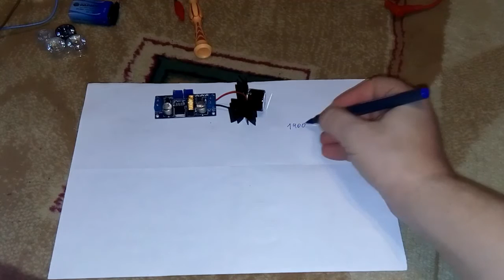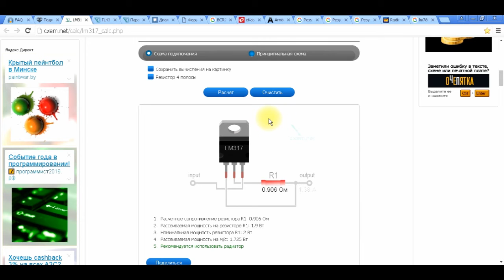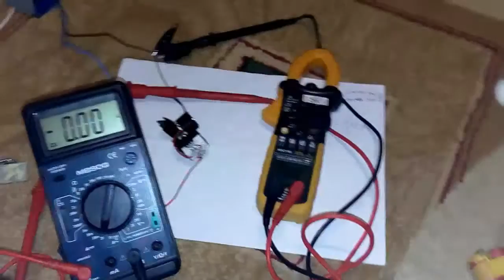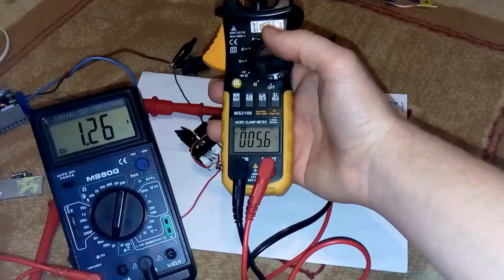Прибор ночного видения своими руками Part 5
1-й способ - нажми на SolarCells или впиши в поиск youtube "Solar Cells"
2-й способ - нажми на делайвсёсам или впиши в поиск youtube "делай всё сам"

Начало проекта !

Ссылка на инфракрасный светодиод:
Лучшая партнёрка:
ПЛЕЙЛИСТ !!!

Что туда входит:
Part 1 - Предварительная подготовка солнечных
элементов к пайке
Part 2 - Нарезка шин + пайка солнечных элементов
Part 3 - Очистка солнечных элементов - после пайки
Part 4 - Тест элементов на вшивость
Part 5 - Неожиданный косяк
Part 6 - Приспособа для пайки элементов в шину
Part 7 - Анонс имеющегося добра для создания
альтернативного электроснабжения
Part 8 - Пока со стёклами не решил вопрос - видюха
про то, что делать бесполезно - не теряйте зря время
Part 9 - Подготовка стекла
Part 10 - Пайка элементов в шины по 6-ть штук
Part 11 - Компоновка элементов на стекле и соединение
их в батарею
Part 12 - Нанесение уплотнительного герметика
Part 13 - Сборка и фиксирование батареи
Part 14 - Финишные доработки батареи
Part 15 - Первый пробный тест - слабое солнце
Part 16 - Вторая батарея - клон 1:1
Part 17 - Второй тест - солнце уже чуть ярче)
ПЛЕЙЛИСТ !!!

Что туда входит:
№27 Proteus 7.1 - как устанавливать прогу и где взять
№28,№29,№30 Простое объяснение основ работы с
программой
№31 Установка Эмулятора arduino в Proteus
№32 Проверка и настройка arduino в Proteus
ПЛЕЙЛИСТ !!!

Что туда входит:
-Робот манимулятор - ручное управление
-Терминатор - обзор
№22 Поиск рабочей схемы регулятора напряжения
№23 Практическое исследование схемы № 22
№24 Сравнение RC фильтров на осцилографе
№25 Поиск рабочей схемы регулятора напряжения +
ограничителя тока.
№26 Практическое включение схемы № 25
-Терминатор - автоматический режим